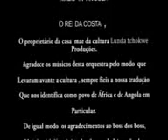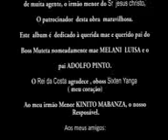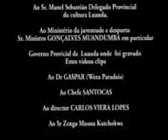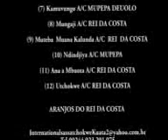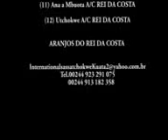06. UTCHOKWE WA HILUKA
UTCHOKWE : Is a linguage spoken by people named 《Tchokwe》;  This language is spoken in ANGOLA, in ZAMBIA, in South-EAST of DEMOCRATIC REPUBLIC OF CONGO (DRC), MOZAMBIC, BOTSWANA, TANZANIA, and others countries Luke SOUTH AFRICA,
When trey tale about TCHOKWE se find LUNDA, both of them form one COMINUTY with their same Culturals Activities.
The KING DACOSTA is the ambassador number One of these CULTURES.

COMPOSITOR: Rei DACOSTA MABANZA